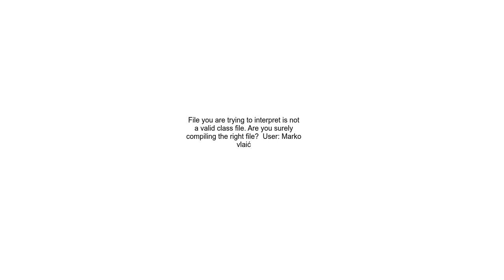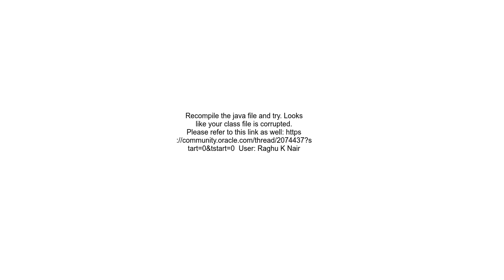Don&#39;t understand what does mean truncated class file